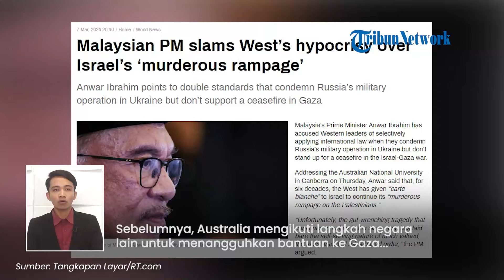PM Malaysia Sindir Kemunafikan Barat, Kecam Rusia tapi Tak Dukung Gencatan Senjata di Gaza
TRIBUN-VIDEO.COM - Perdana Menteri Malaysia Anwar Ibrahim menuduh para pemimpin Barat menerapkan standar ganda dalam menyikapi konflik yang sedang terjadi.

Hal ini terlihat ketika Barat mengutuk operasi militer Rusia di Ukraina, namun tidak mendukung gencatan senjata dalam perang Israel-Hamas.

Pernyataan itu disampaikan Anwar Ibrahim saat berpidato di Australian National University, Kamis (7/3/2024).

Ia menyebut, Barat telah memberikan kekuasaan penuh kepada Israel selama enam dekade untuk membunuh warga Palestina.

Menurut Anwar Ibrahim, sikap ini sangat kontras dengan konflik Rusia-Ukraina.

Di mana dalam konflik tersebut, Barat mengecam habis Rusia bahkan menjatuhkan sanksi yang tak tanggung-tanggung.

"Respons yang berbeda dan tidak konsisten dari negara-negara Barat terhadap konflik Rusia-Ukraina dan Israel-Gaza tidak masuk akal," kata Anwar Ibrahi, dikutip dari RT, Jumat (8/3/2024).

Anwar Ibrahim mengatakan, perbedaan ini menjadi bukti bahwa Barat tidak adil dalam menerapkan hukum internasional.

Sebagai informasi, Malaysia adalah negara yang mendukung kemerdekaan Palestina dan mengecam pendudukan Israel.

Dalam pidatonya, Anwar Ibrahim juga mendesak Australia untuk mengembalikan pendanaan untuk badan bantuan PBB UNRWA di Gaza.

Sebelumnya, Australia mengikuti langkah negara lain untuk menangguhkan bantuan ke Gaza setelah muncul isu badan PBB untuk Palestina bersekutu dengan Hamas.

(Tribun-Video.com)